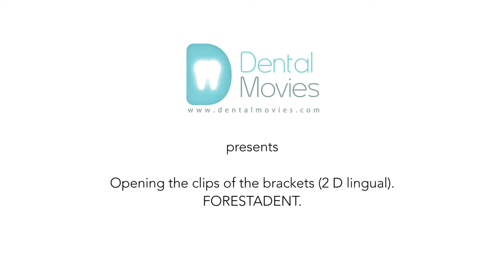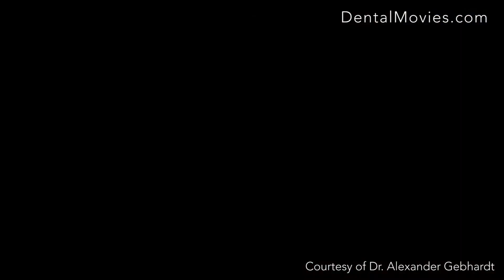Opening the clips of the brackets 2 D lingual. FORESTADENT.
Material from FORESTADENT. Courtesy of Dr. Alexander Gebhardt